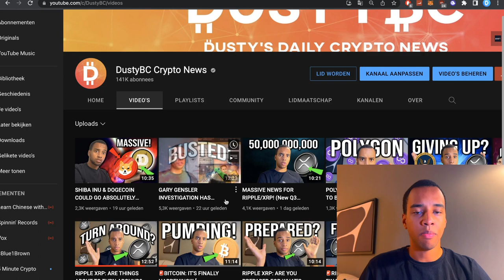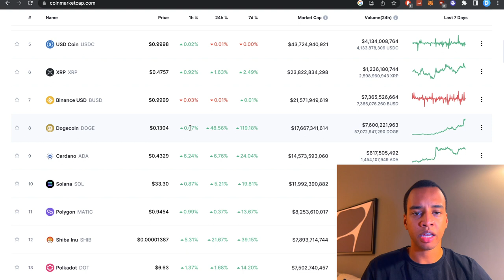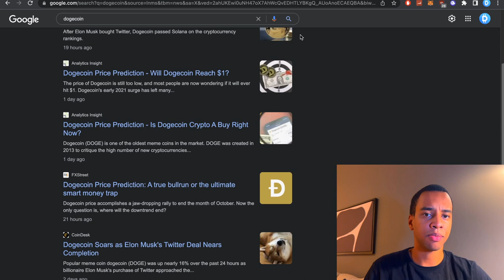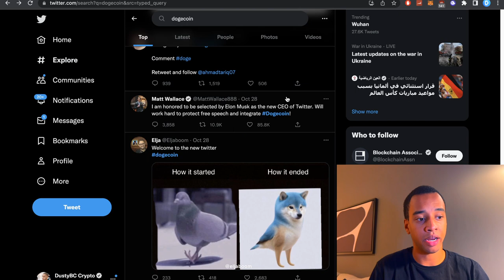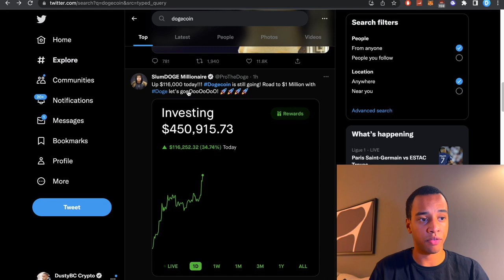DOGECOIN IS GOING ABSOLUTELY INSANE! HERE'S WHY! & SHOULD YOU BUY DOGE RIGHT NOW?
💰 $15,413 FREE CRYPTO BONUS! 💰

💠$8,030 BONUS!!!